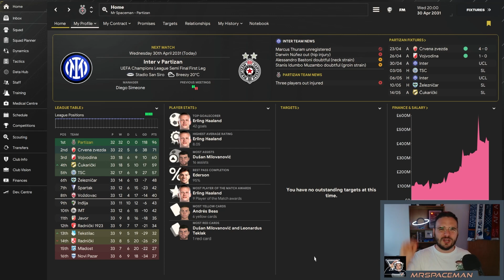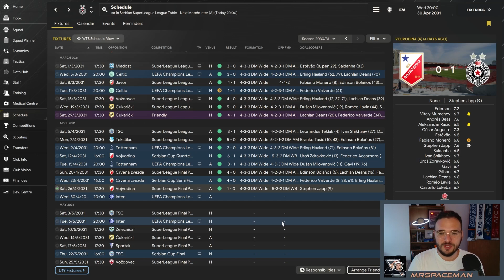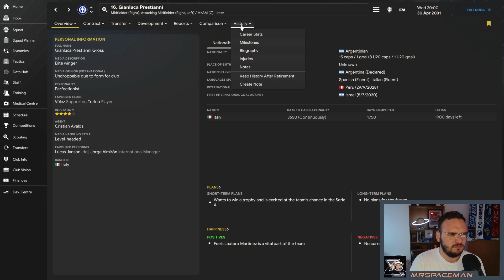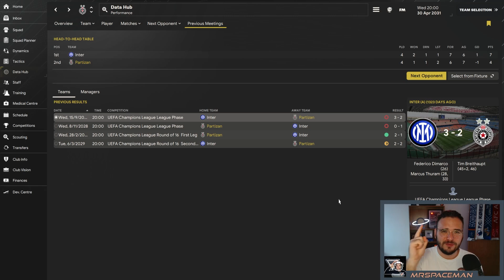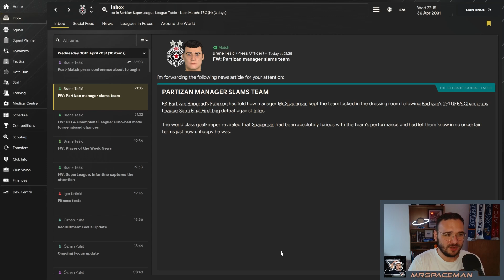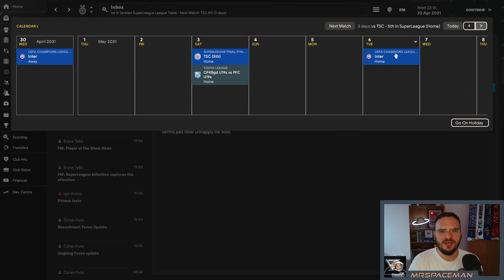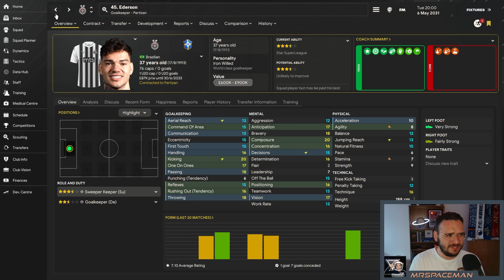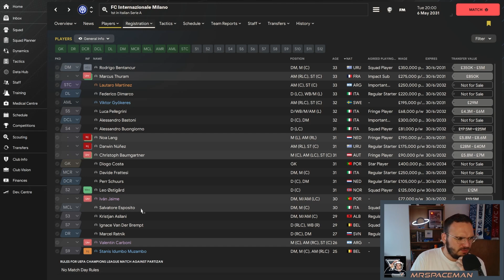Just ONE game away from the CHAMPIONS LEAGUE FINAL - Ep92- FM24 PARTIZAN (Football Manager 2024)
Omg we are so close! If we beat Inter Milan...we can make it into the Champions League final!

About the Save:
We return back to our roots to take charge of Partizan Belgrade! In FM21, we have spent a whole season trying to bring these boys to Champions League glory but unfortunately we failed. Now, we are back for a second attempt!

We only have two rules:
1. We must win: The Conference League, Europa League and Champions League (in that order)
2. We must have a U18 Serbian player in the starting lineup!